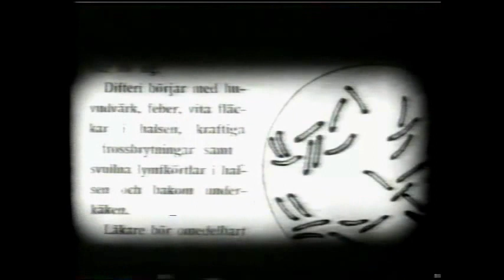Tutta Rolf - Till Tutta med ömhet och längtan (fllmklipp 1934)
En stilla flirt